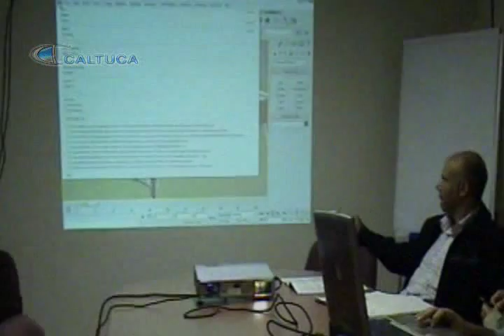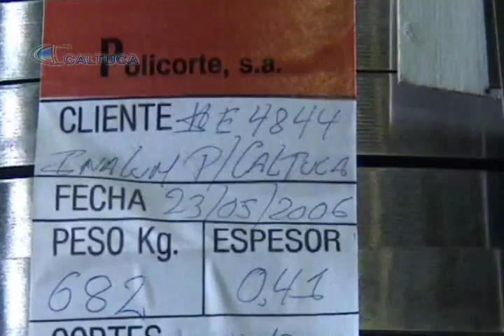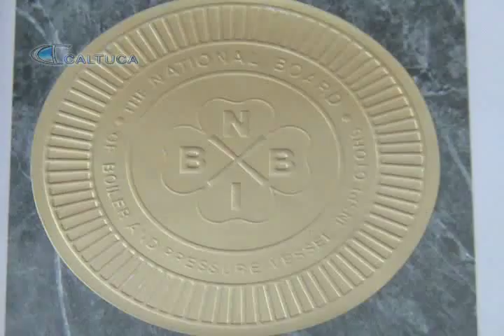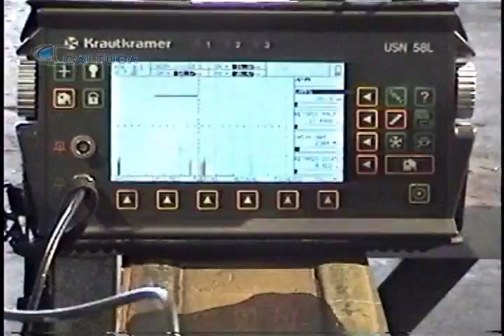Caltuca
Since 1980, Calderas y Tuberias "CALTUCA", C.A. has designed and manufactured air-cooled heat exchanger equipment to serve the oil, gas and petrochemical processing industries. Through continuous innovations, Caltuca's products became the pioneer in this field, developing internationally recognized Fin-Fans Air-Cooled Heat Exchangers and Finned Tubes. All air-cooled heat exchangers are custom designed by our experienced heat transfer and mechanical engineers in accordance with customer requirements and industry standards such as ASME, and API. We are members of "HTRI" and manufactured under ASME "U" stamp. Our service and repair is guided under National Board "R" stamp. Caltuca is committed to a Total Quality Management Process. Our goal is to deliver the highest qualities products and services to our customers.